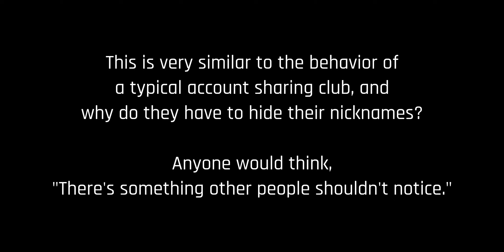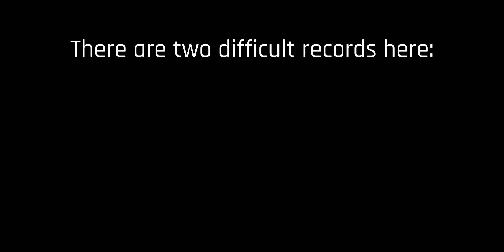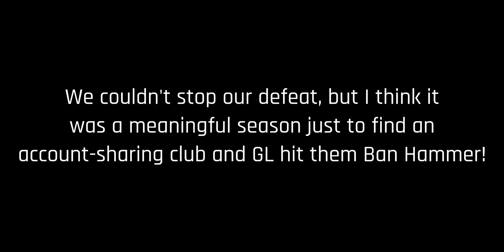Asphalt 9 - CLUB CLASH 2022/05 Season Round 3 (Attack Phase)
Timestamp -
00:00 About Red Raptors
00:58 Video Start
10:02 Cookie (Highlight)